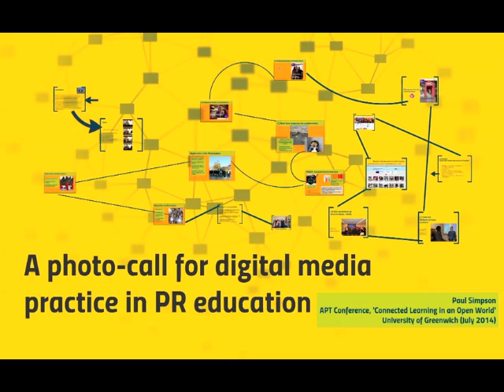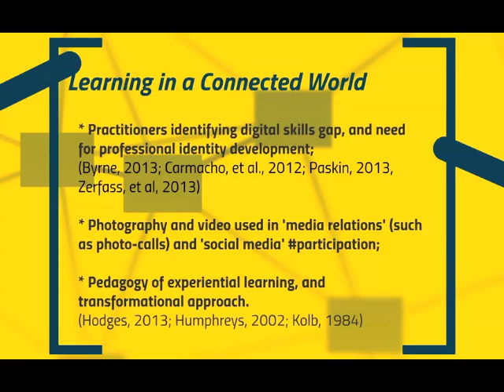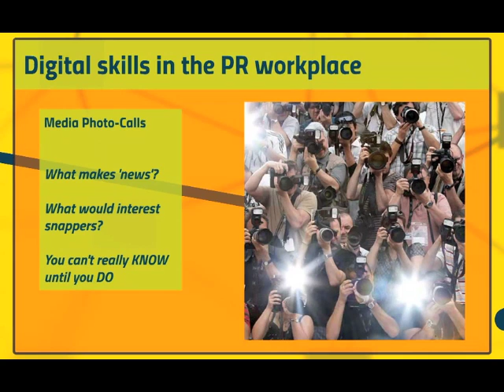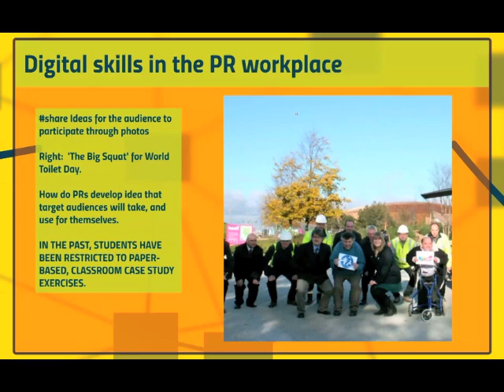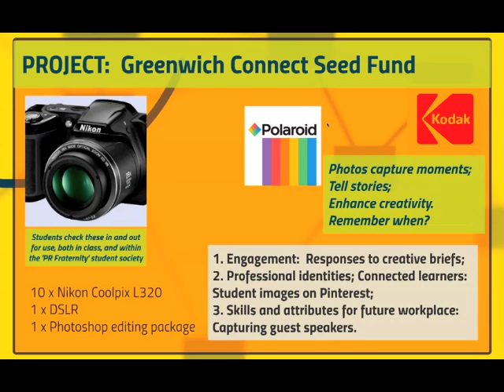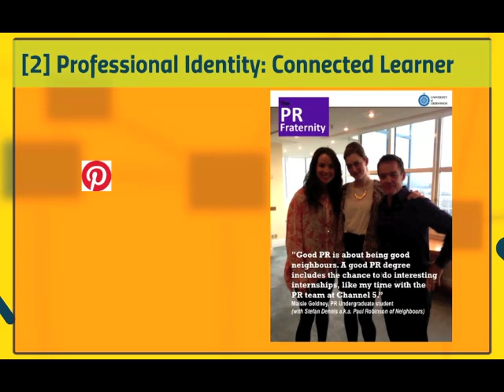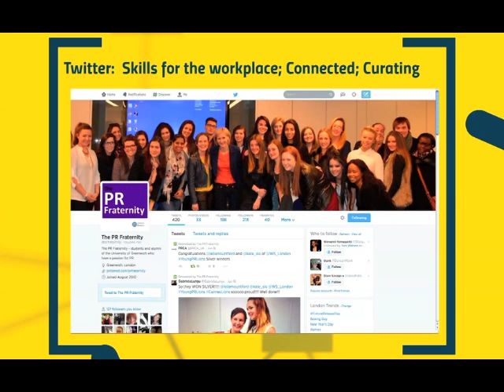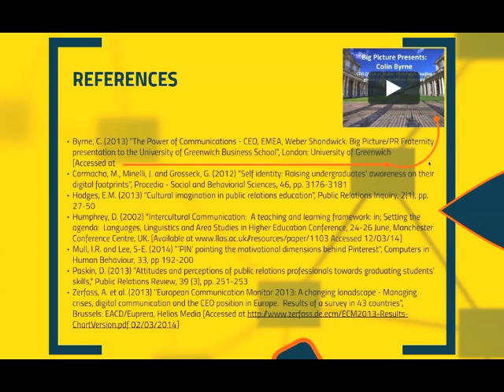A photo-call for digital media practice in PR education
Summary of Prezi presentation to APT Education/Technology conference at the University of Greenwich on 8th July, 2014.  "A photo-call for digital media practice in PR education" by Paul Simpson